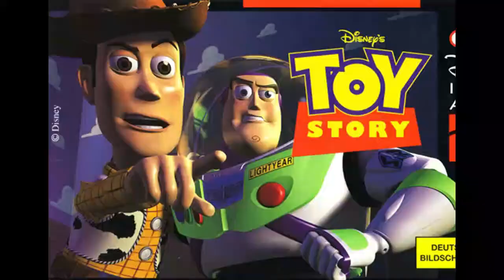Toy Story 1995 PART1